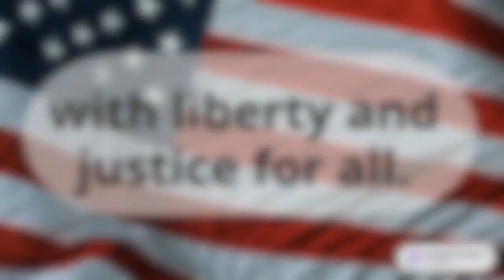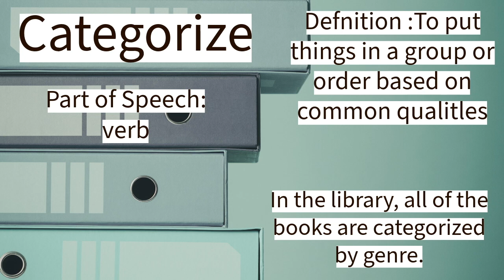Raptor News - August 25, 2023